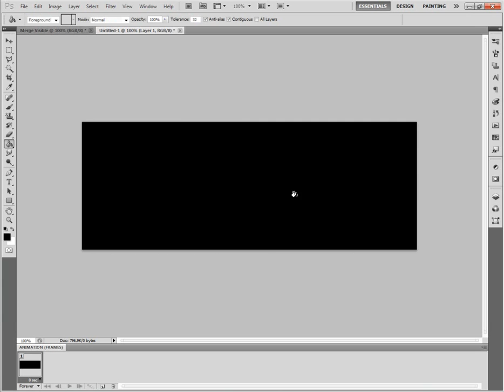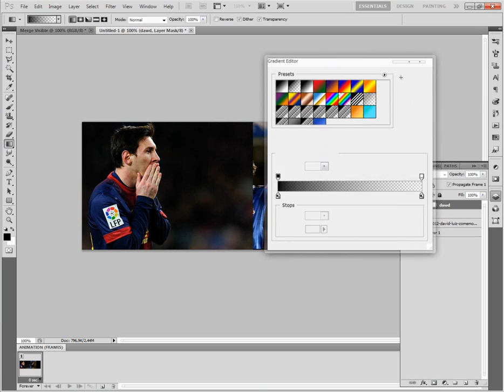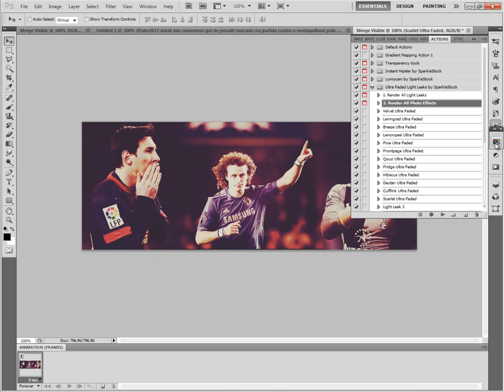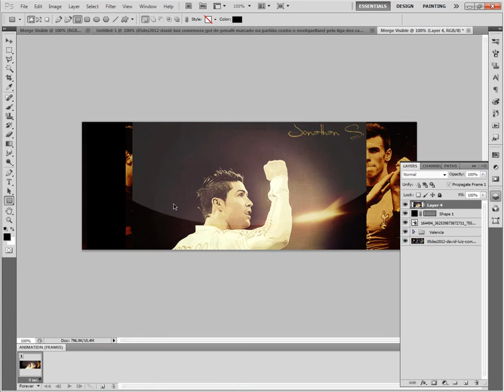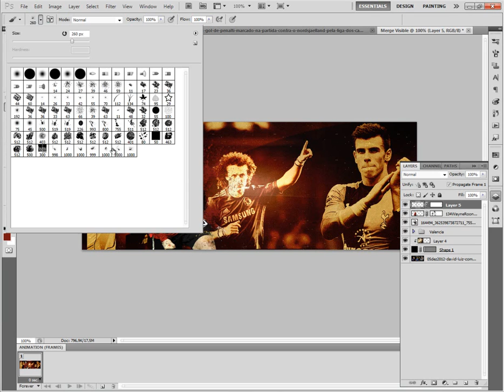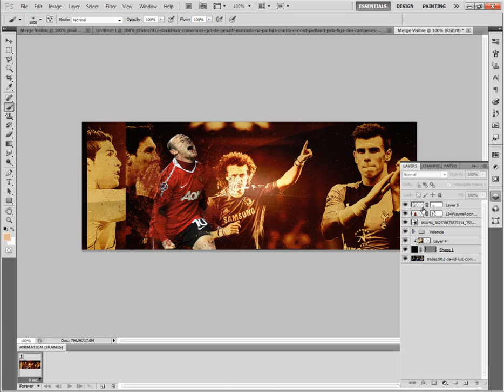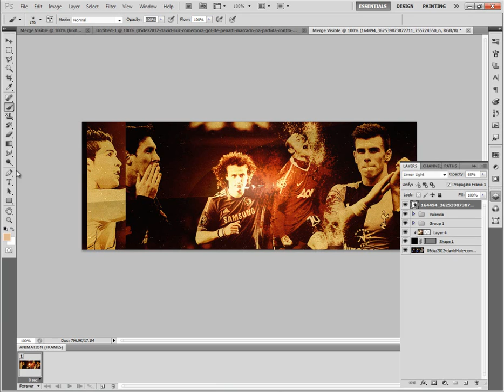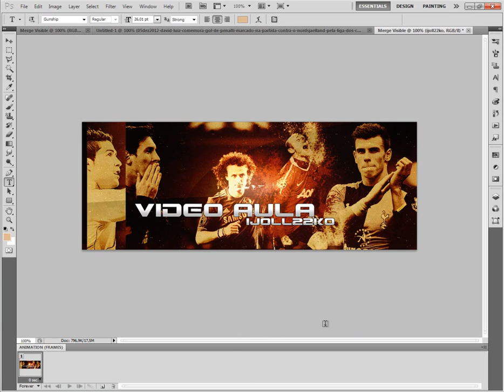Tutorial #3- Mesclar e Destruir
Skype: iJoll22ko
Gostou do video ? então deixe seu joinha
Seu comentario pode ajudar o canal